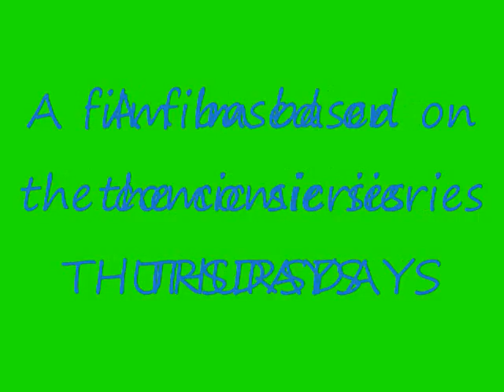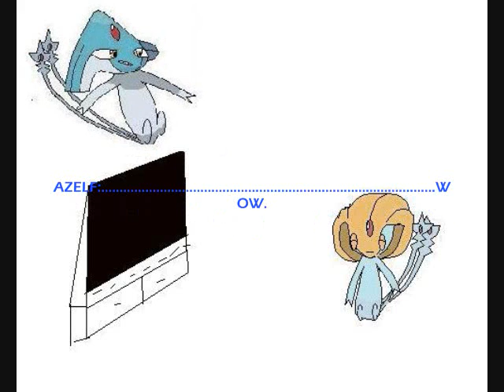THE LAKE episode#1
target and there moneys :P